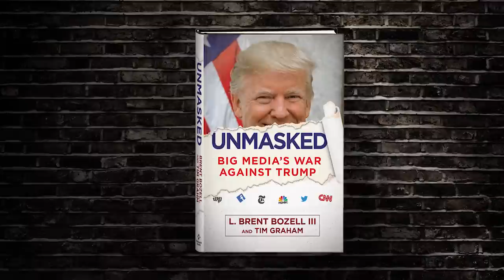Brent Bozell On The RAMPANT Bias Of The News MEDIA | Huckabee